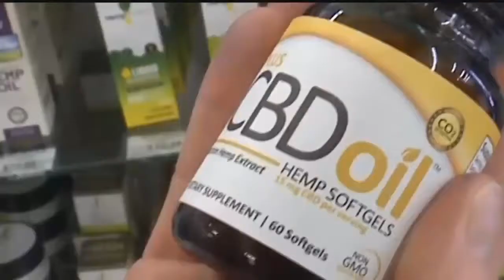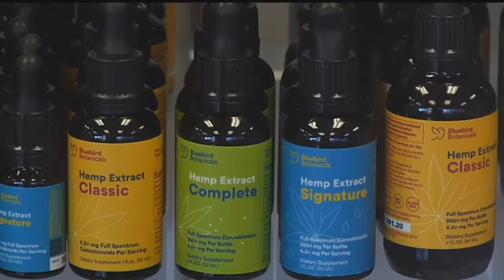TBI special agent says there are still concerns with hemp